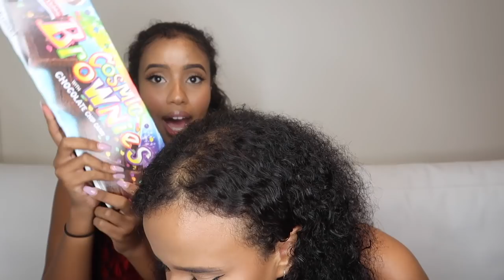CANADIAN vs. AMERICAN SNACKS ft. KAY AND KOSH!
HEY GUYSSS, back with another collaboration with our girls KAY AND KOSH! This time we exchanged Canadian for American snacks and decided to try them out, our favourites were the fruity pebbles and the flaming hot fries. Highly recommend y'all try those!

About osh and akela:
Hello and welcome back to all our new comers and regular visitors, to the OSH AND AKELA channel! We are two 21 year old best friends from Toronto that LOVE to eat, chat, travel,  and do make up and hair!